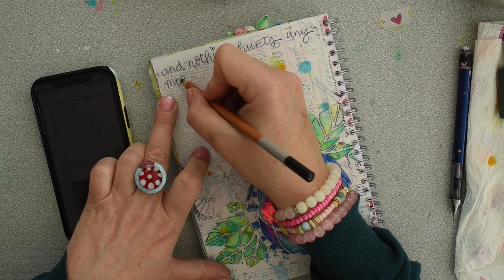🌟 Inspiratie voor je art journal | art journaling met neocolors | art journalen voor beginners 🌟🌟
Hoi, Revlie hier! Superleuk dat je kijkt naar mijn video "Inspiratie voor je art journal | art journaling met neocolors | art journalen voor beginners".

In deze video laat ik je zien hoe je met neocolors een mooi waterverf effect maakt en dus een superleuke art journal pagina maakt.

Ik leg je uit hoe ik deze art journal pagina gemaakt heb.

Wil je meer foto's, en de beschrijving van de materialen (met linkjes) erbij? Ga dan naar mijn blogpost, die vind je

En als je me nóg meer wilt helpen: laat gerust een positief duimpje achter en/of een comment, daardoor wordt mijn video nog weer beter gevonden :)